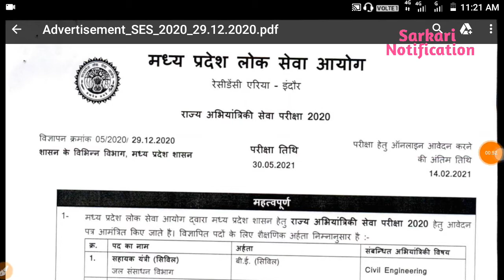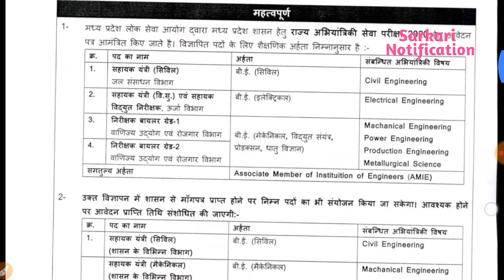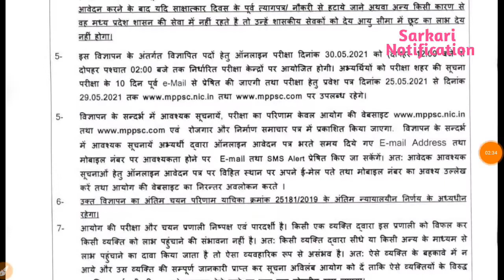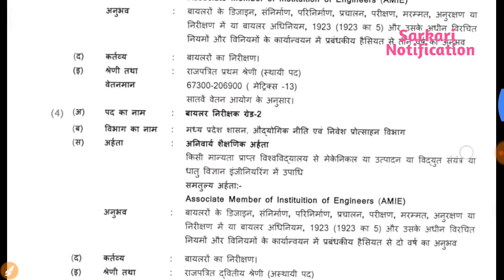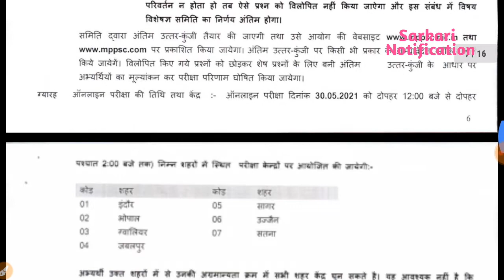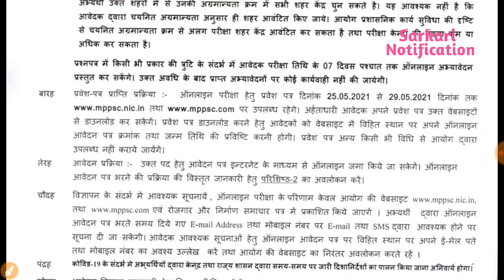MPPSC State Engineering Service Online Form 2021 Sarkari notification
Madhya Pradesh MPPSC State Engineering Service Exam 2020 Online Form 2021
Latest Govt Jobs 2020 | Sarkari Naukri 2020 | Rojgar Samachar | Government Jobs in May 2020 Latest Govt Jobs 2020,Sarkari Naukri,May 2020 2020,Rojgar

10th/12th pass-190000 Post
Sarkari naukri
10th pass jobs
12th pass jobs
Salary 65000
Latest jobs
Latest sarkari naukri
IncometaxJob
Income Tax Department Recruitment 2020 Income Tax Department
10th Pass Job
Sarkari Naukri
Govt job
tamil nadu sarkari naukri 2020 chhattisgarh sarkari naukri 2020 chhattisgarh sarkari naukri haryana sarkari naukri 2020 west bengal sarkari job west bengal sarkari job 2019 maharashtra sarkari naukri महाराष्ट्र सरकारी नौकरी सरकारी नौकरी महाराष्ट्र 2020 sarkarinaukri women job girls job महिलाओं के लिए भर्ती supervisor bharti pm modi petrol latest news abp news zee news 5 बड़ी खुशखबरी mobile news trending पेट्रोल डीजल india news headlines news prime minister narendar odisha govt job odisha govt jobs 2020 karnataka govt jobs 2020 karnataka sarkari naukri kerala sarkari naukri gujarat sarkari naukri gujarat